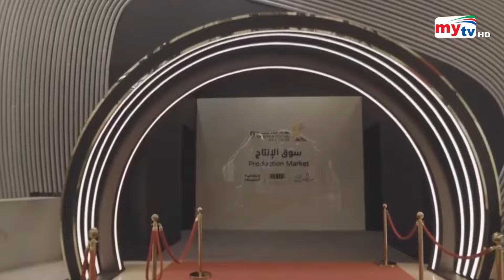আরব বিশ্বে সবচেয়ে বেশি সিনেমা হল সৌদি আরবে ! | Bangla News | Mytv News